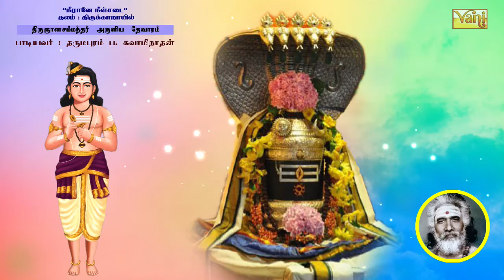Neeraane Neelsadai | திருஞானசம்பந்தர் தேவாரம் 269 | Dharapuram P Swaminathan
கி.பி. ஏழாம் நூற்றாண்டில், சீர்காழி என்னும் ஊரில் பிறந்தார். இவரது தந்தையார் சிவபாதவிருதயர். தாயார் பகவதி அம்மையார். இவர் மூன்று வயது குழந்தையாக இருந்தபோது, தந்தையாருடன் கோயிலுக்குச் சென்றதாகவும், அங்கே குழந்தையைக் கரையில் அமரவிட்டுக் குளிக்கச் சென்ற தந்தையார், சிறிது நேரம் நீருள் மூழ்கியிருந்த சமயம், தந்தையைக் காணாத குழந்தை, அம்மை அப்பா என்று கூவி அழுததாகவும்,அப்போது உமாதேவியார், சிவபெருமானுடன் இவர் முன் காட்சி கொடுத்து ஞானப்பாலூட்டியதாகவும் சொல்லப்படுகிறது.
அது குறித்துக் கோயிலிலுள்ள இறைவனைச் சுட்டிக்காட்டித் தோடுடைய செவியன்... என்று தொடங்கும் தேவாரத்தைப் பாடினார் என்றும் சொல்லப்படுகிறது. திருஞான சம்பந்தரின் வரலாற்றைப் பெரிய புராணத்தில் 1256 பாடல்களால் சேக்கிழார் சுவாமிகள் அழகுற விரித்துரைத்துள்ளார் .

Devaram - Vol-1 To 77 (Sambandhar) is a collection of hymns rendered by Dharmapuram P.Swaminathan in his unique style and is a reverential endeavour to offer a morsel of this exquisite and glorious culturally influential masterpiece to the world.
Thevarams are devotional hymns sung in praise of Shiva by the 3 Nayanmars: Sambandar, Thirunavukkarasar and Sundarar. Rendered in an ancient musical style that precedes most Indian classical music systems, these songs give us an insight into the wave of bhakti that swept across southern India during the 7th Century.
Thirugnana Sambandhar started reciting hymns on the Glory of Lord Shiva from his Childhood itself. One day in his childhood when he was crying in the bank of the pond in the Sirkazhi temple, Lord Shiva appeared with Parvathi Devi on the Holy Bull. Parvathi Devi gave the gnana milk to the child Thirugnana Sambandhar. When his father came after finishing his bath in the pond, he got angry with the child and asked him "Who gave you the milk?". Then Sri Thirugnana Sambandhar recited this hymn showing the God to his father. This is his first hymn and this is the first thiruppathikam in Panniru Thirumurai